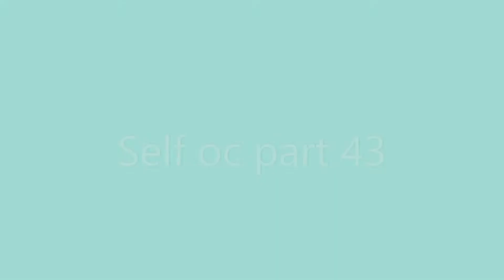Self oc part 43